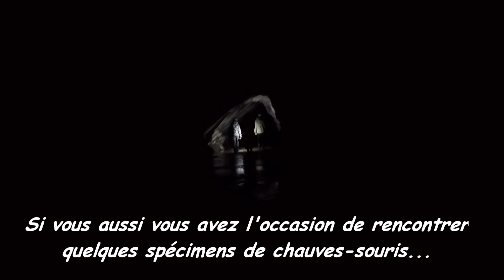Visite d'une carrière souterraine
Visite d'une carrière souterraine. L'occasion d'observer discrètement quelques espèces de chauves-souris.